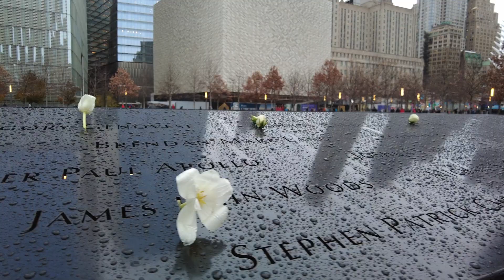4K 9/11 GROUND ZERO WORLD TRADE CENTER WALKING TOUR / MANHATTAN, NEW YORK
A rainy December day in Manhattan, New York walking along 9/11 Ground Zero Memorial Park in World Trade Center Manhattan, New York walkingtour walking walkthrough walkingtournewyork #9/11

Thanks